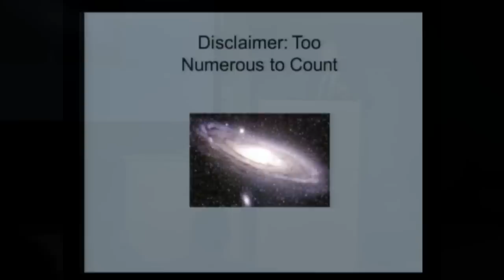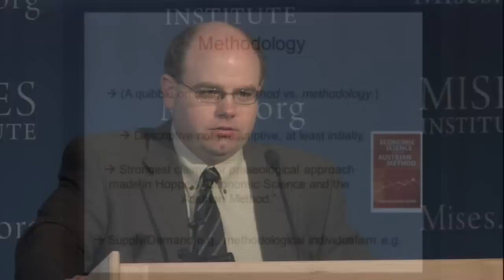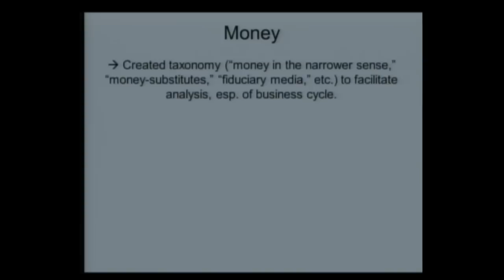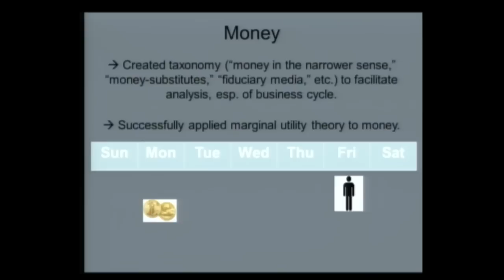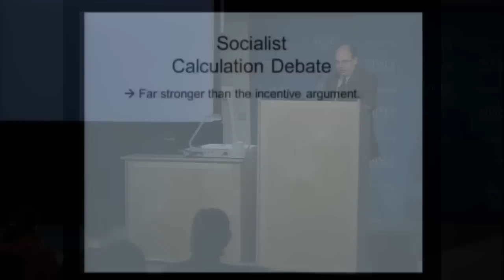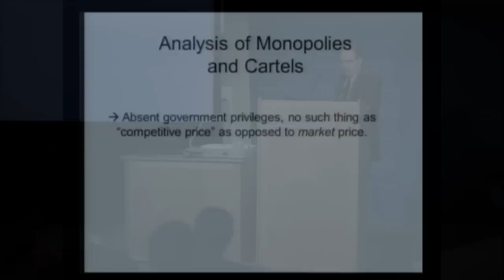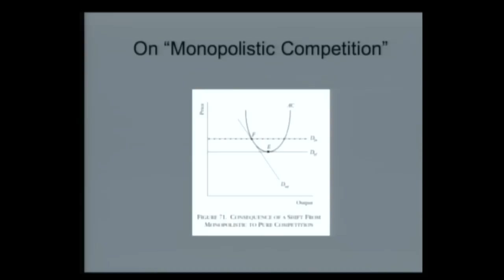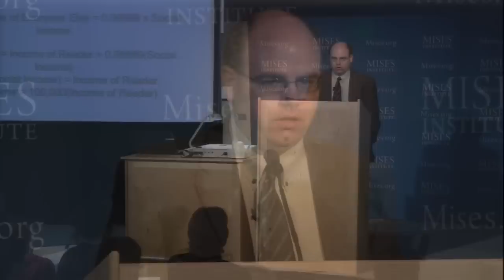Contributions of Mises and Rothbard to Economic Thought | Robert P. Murphy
Archived from the live Mises.tv broadcast, this lecture by Robert Murphy was presented at the 2011 Mises University in Auburn, Alabama.